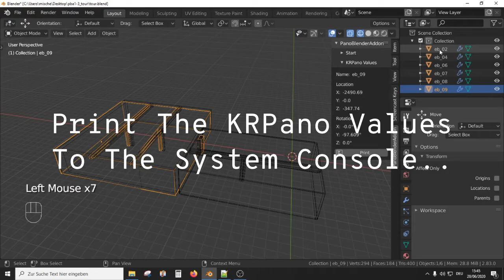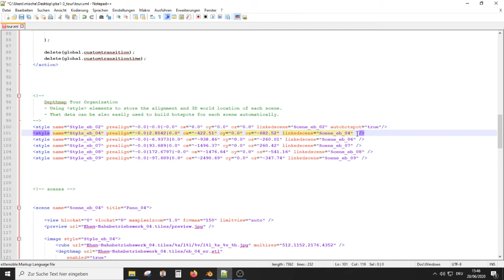PanoBlenderAddon Version1.3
With the release of PanoBlenderAddon1.3, it is possible to print out the KRPano values!
Other news:

    Better PanoMat
    Zenith-/NadirView for easier pano alining
    Cleaner UI
    Some bugfixing